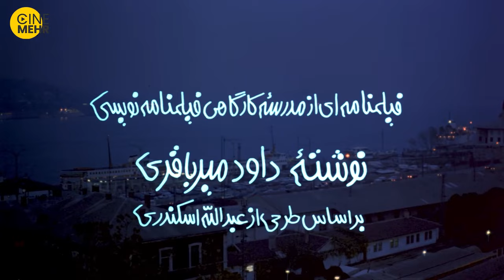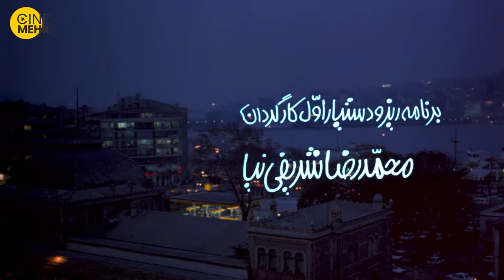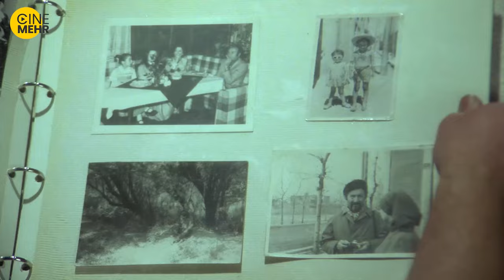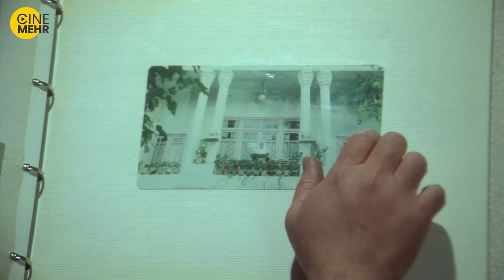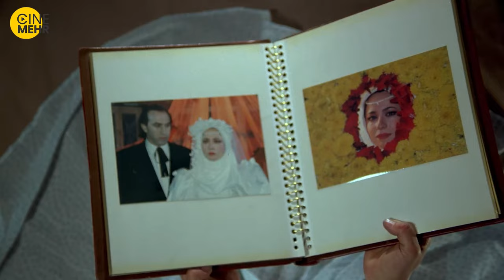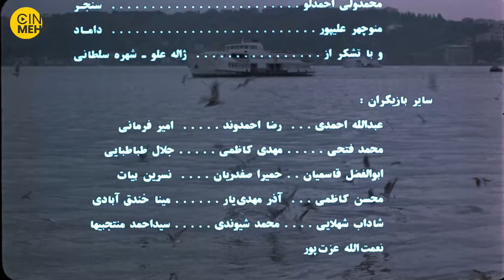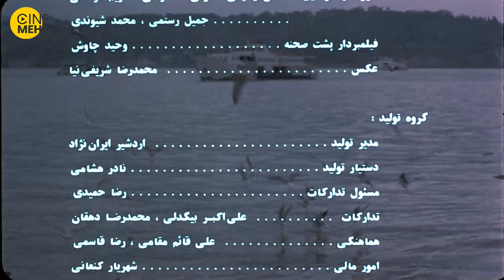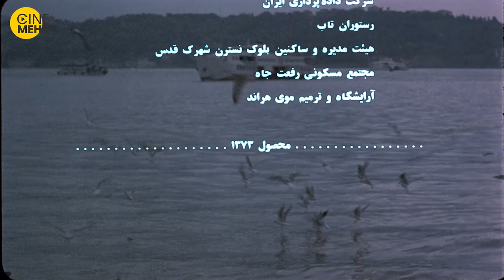پرویز پرستویی، اکبر عبدی در فیلم کمدی ایرانی آدم‌ برفی - The Snow Man Iranian Movie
فیلم دو داستان موازی را پیش برده و با هم تلفیق می‌کند. ابتدا مردی ایرانی به نام عباس خاکپور (با بازی اکبر عبدی) بر صحنه می‌آید که برای گرفتن ویزای ایالات متحده به ترکیه رفته‌است اما موفق به اخذ ویزا نمی‌شود. از سوی دیگر زنی (با بازی آزیتا حاجیان) است که در ترکیه زندگی می‌کند و در هتل محل اقامتش کار می‌کند و نمی‌تواند به ایران بازگردد. عباس تصمیم می‌گیرد با پوشیدن لباس مبدل و به بهانه ازدواج با یک مرد آمریکایی ویزای آمریکا را بگیرد اما رفته رفته با دیدن دنیا (آزیتا حاجیان) دلبسته او میشود و تصمیم میگیرد به ظاهر سابق خود برگردد و بالطبع فکر سفر به آمریکا را از سر خود بیرون میکند تا در نهایت با دنیا به ایران برگردد.
خلاصه فیلم ایرانی آدم‌ برفی
آدم‌برفی فیلمی ایرانی در ژانر کمدی به نویسندگی و کارگردانی داوود میرباقری و با بازی اکبر عبدی است که در سال ۱۳۷۳ ساخته شد.این فیلم به مدت ۳ سال توقیف و در سال ۱۳۷۶ اکران شد و پرفروش‌ترین فیلم سال شد. سه سال بعد از سیزدهمین دوره جشنواره بین‌المللی فیلم فجر که آدم‌برفی در آن توقیف شده بود، این فیلم در ایران به اکران عمومی رسید.
عوامل فیلم ایرانی آدم‌ برفی
کارگردان: داوود میرباقری
نویسنده: داوود میرباقری
بازیگران فیلم ایرانی آدم‌ برفی
اکبر عبدی
آزیتا حاجیان
داریوش ارجمند
مهدی فتحی
پرویز پرستویی
محمدرضا شریفی‌نیا
سیروس گرجستانی
شهره سلطانی
محمدولی احمدلو
فرامرز روشنایی
اردشیر ایران نژاد
منوچهر علیپور
عبدالله احمدی
رضا احمدوند
امیر فرمانی
حسن کاربیت
محمد کریم
سایر عوامل فیلم سینمایی آدم‌برفی
موسیقی: فرهاد فخرالدینی
فیلم‌بردار: مازیار پرتو
تدوین‌گر: محمدرضا مویینی
تاریخ‌های انتشار
۱۳۷۳
مدت زمان: 103 دقیقه
کشور: ایران
زبان: فارسی
آزیتا حاجیان
After several failed attempts to get a US visa, Abbas Khakpoor takes the advice of an Iranian dealer & disguises himself as a woman…
The story of The Snow Man (Adam Barfi) Iranian Movie👆👆👆
The cast of The Snow Man (Adam Barfi) Persian Movie
Director:
Davoud Mirbagheri
Scriptwriters:
Davoud Mirbagheri
Director of Photography:
Maizar Parto
Editors:
Mohammadreza Mooeini
Production Managers:
Ardeshir Iran- nejad
Sound:
Alireza Novinnejad
Mohsen Roshan
Country: Iran
Language: Persian
The cast of The Snow Man (Adam Barfi) :
Akbar Abdi
Darioush Arjmand
Azita Hajian
Parviz Parastooe